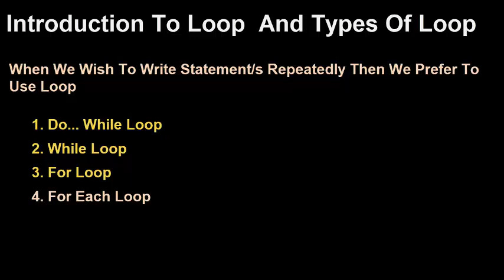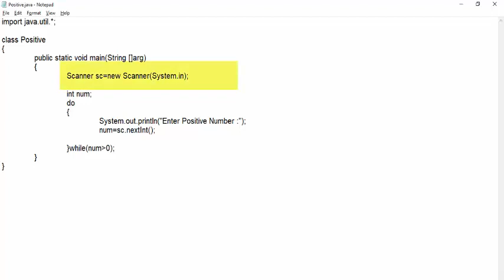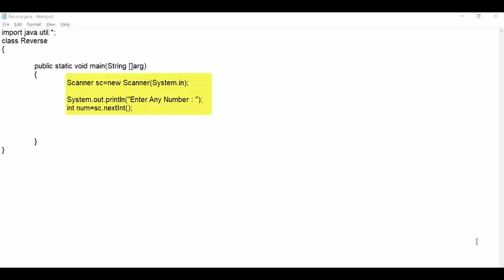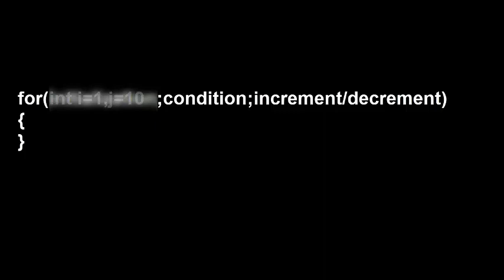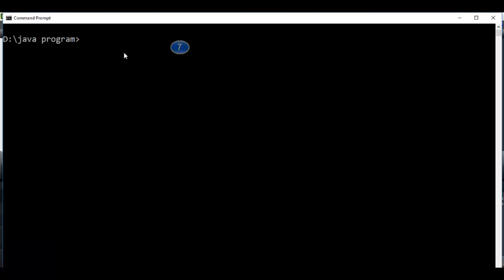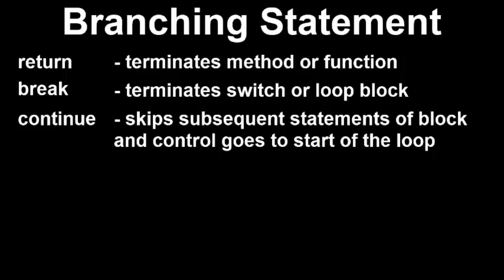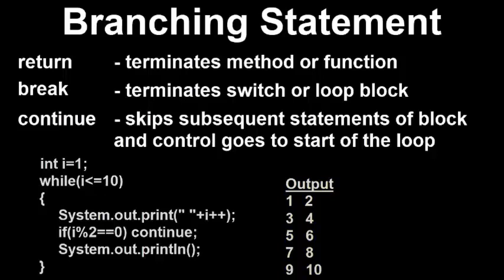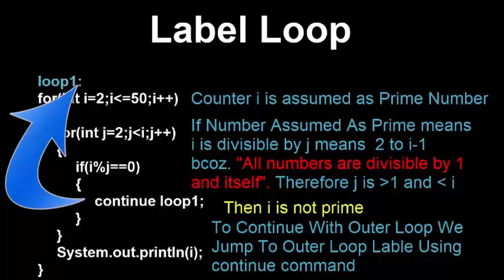#9 Loops In Java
Basics and More Info. About Java Code
This video explains
- Iteration construct in java or loop in java
- types of loop
* Syntax of loop like
- syntax of do while loop
- syntax of while loop
- syntax of for loop
-  entry control loop , exit control loop with examples
1) accept only positive numbers
2) reverse a number entered by the user
3) display 1 to 10 numbers
- branching statements in java  with examples
1) return statement
2) break statement
3) continue statement
- label in java or labeled loop in java
* what is label in java and how to use break label & how to use continue label statements in java
* program to display prime numbers between range